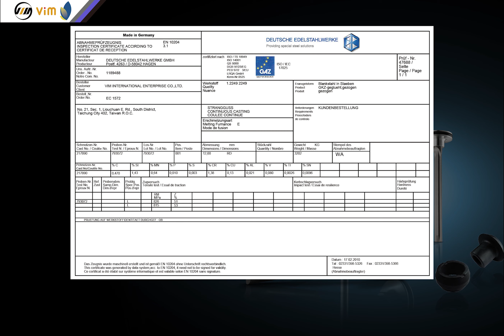VIM 2021 DRIVER ASSEMBLY